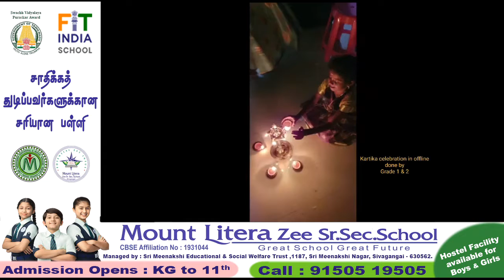Thirukarthigai_Celebrations Grade_I MLZSSS Literans